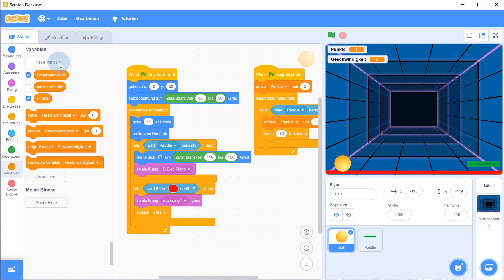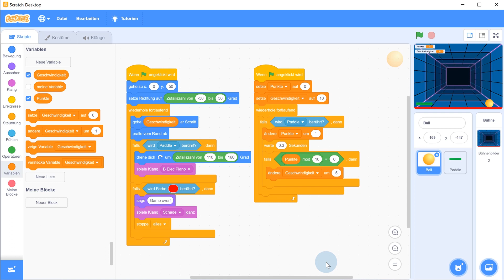Ein Pong-Spiel mit Scratch programmieren #4 – Schwierigkeit erhöhen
In diesem Video zeige ich Dir, wie Du Dein Pong-Spiel so veränderst, dass es jedes mal, wenn Dein Punktestand eine Zehnermarke überschreitet, etwas schneller wird.